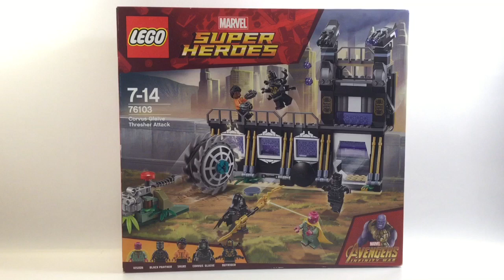LEGO WALL OF WAKANDA !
Salut voici ma review FR/SPEED-BUILD de ce set LEGO.
Hésite pas à regarder les 1 ou 2 reviews qui pourrait te convaincre de l’acheter , si tu veux l’acheter passe par ce lien qui peut me faire gagne un minuscule revenu pour continuer à proposer du bon contenu sur ma chaine .

Dite moi si vous êtes d’accord avec moi ou pas et dire ce que vous en pensez !)

Voilà prend bien du plaisir avec les LEGO et à très vite pour une nouvelle vidéo !l